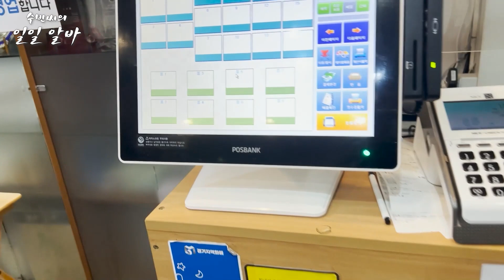[일일알바 EP.1] 헬스장 안내데스크 알바 l 이런 알바 뽑으면 매출 올라갑니다. l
About Soobin♥